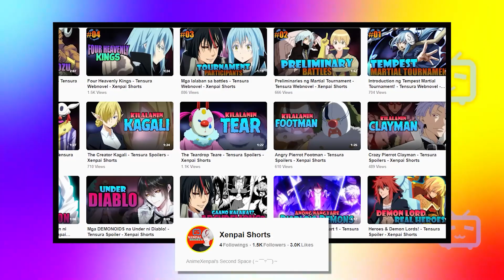Betrayal sa Troupe #2 - Volume 14 - Tensura Lightnovel - AnimeXenpai